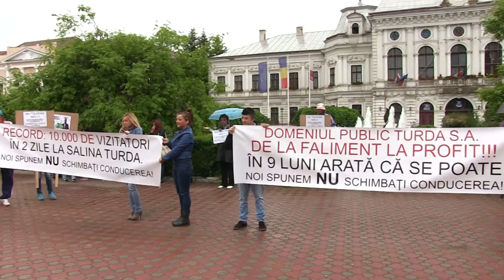Miting Primaria Turda 14 mai 2014